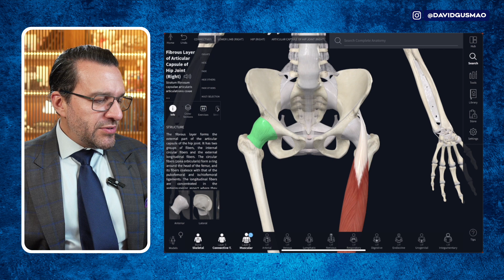Ligamento REDONDO rompido! É preocupante? Preciso de cirurgia?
No vídeo de hoje você vai descobrir se é necessário fazer uma cirurgia por conta de um rompimento no ligamento redondo. Por que esse rompimento acontece e como tratar?

Toda quarta-feira, às 19h07, eu faço uma live com dicas, orientações e informações importantes acerca das patologias do quadril:

Artrose de quadril
Osteonecrose da cabeça femoral
Impacto femoroacetabular
Lesões de cartilagem no quadril
Lesões de labrum acetabular (lábio acetabular)
Tendinites, tendinoses e bursite de quadril

E, principalmente, respondo todas as suas dúvidas AO VIVO e direto para você! Se você tem alguma preocupação, dúvida ou medo em relação à prótese de quadril te convido a participar das lives QUARTA DO QUADRIL, toda quarta-feira, às 19h07.

Marque sua consulta comigo:

👨‍⚕️ Atendimentos em São Paulo, Porto Alegre e por Telemedicina.

Informações importantes:

🔥 Confira meu site com mais informações sobre Quadril e seus tratamentos.
👉 Lembre que existem tratamentos não-cirúrgicos para diversos problemas do quadril. ⏱ Problemas vistos mais precocemente são mais fáceis de resolver!

Dr. David Gusmão
CREMERS 24792 - CREMESP 201991
RQE 17610
(Nome completo: Paulo David Fortis Gusmão)

Nenhuma das informações contidas neste site visam substituir a consulta com um médico especializado, nem ao menos como recomendação de tratamento. Todas as informações no entanto, são embasadas nos últimos artigos publicados sobre as respectivas áreas da Medicina. As opiniões não tem vínculo com nenhuma instituição. As informações aqui contidas não substituem a avaliação médica. O médico não pode realizar diagnóstico e tratamento a distância ou por e-mail. Marque uma consulta para avaliar sobre problemas pessoais específicos.